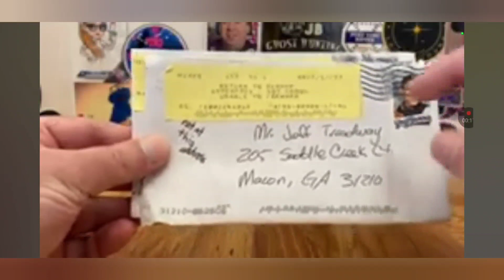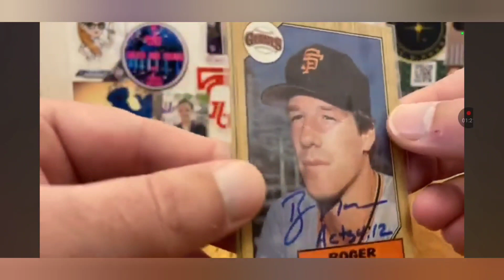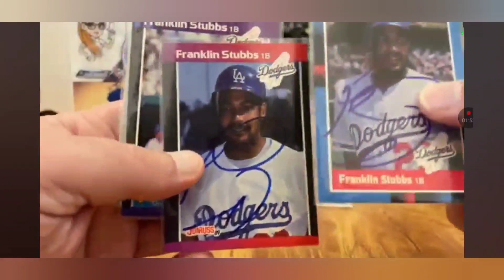Sunday shout out